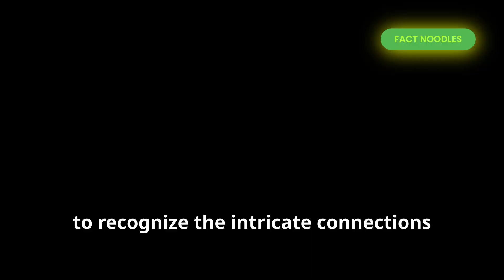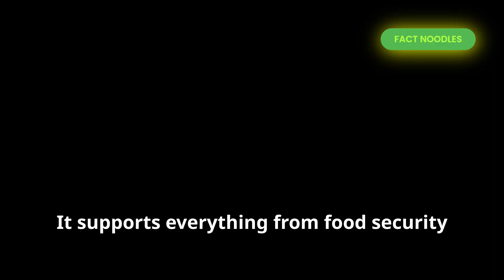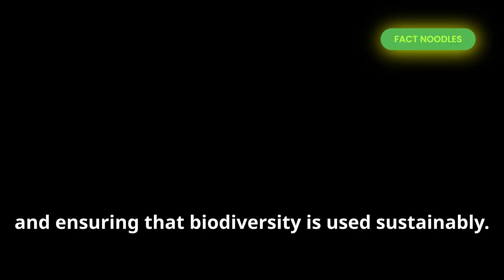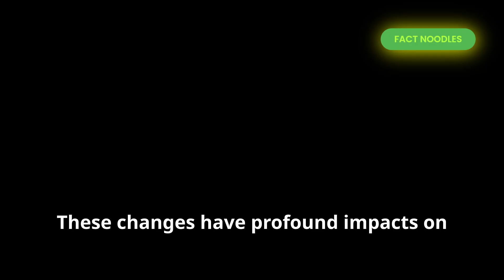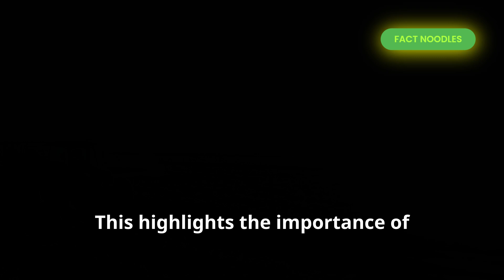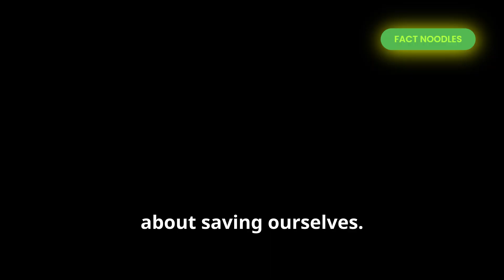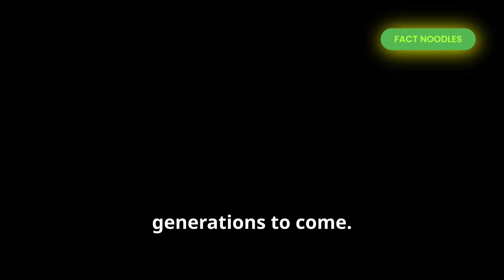International Day For Biodiversity 2025 |Theme Harmony With Nature | Fact Noodles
This video is on International Day for Biodiversity 2025 and the theme for 2025 is Harmony with nature and sustainable development.

All content is crafted with care to ensure quality, accuracy, and value. This is not a mass-produced or auto-generated video—it represents the creator’s individual effort, editorial judgment, and creative direction.